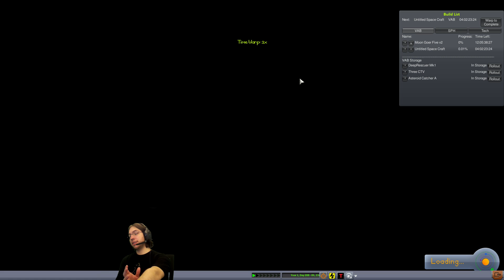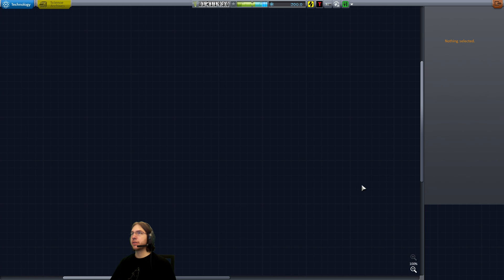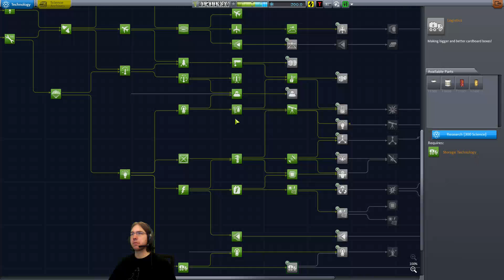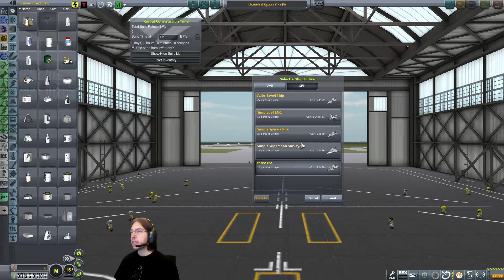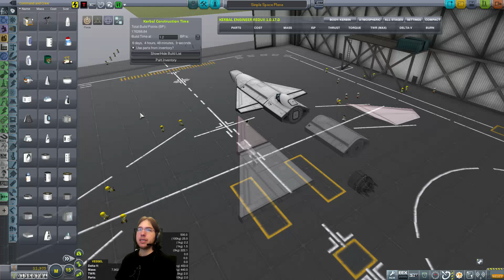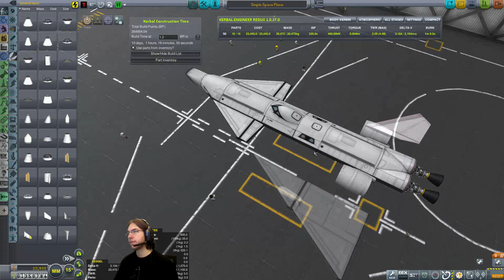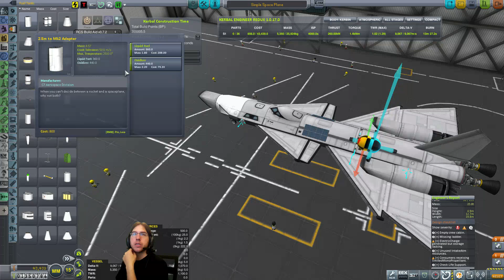towards Minimus Interplanetary Base - Realisticly Modded Career: Day 19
Planning for a refueling base on Minmus and doing a science mission on the Mun.

Mods used:
Filter Extensions - 2.3
USI Tools - 0.4.1
Community Resource Pack - 0.4.3
DMagic Orbital Science - 1.0.7
Editor Extensions - 2.12
Engine Lighting - 1.4
Firespitter - 7.1.4
Interstellar Fuel Switch - 1.15
KAS - 0.5.2
Kerbal Inventory System - 1.1.5
KSP-AVC Plugin - 1.1.5
Kerbal Construction Time - 1.1.8
Kerbal Engineer Redux - 1.0.17
Kerbal Joint Reinforcement - 3.1.4
KineTechAnimation - 1.1.1
Infernal Robots - 0.21.3
Docking Port Alignment Indicator - 6.2
RCS Build Aid - 0.7.2
RealChute - 1.3.2.3
RemoteTech - 1.6.7
SCANsat - 1.1.4
SmartParts - 1.6.6
StageRecovery - 1.5.6
TAC Fuel Balancer - 2.5.1.7
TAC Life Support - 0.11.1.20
Kerbal Alarm Clock - 3.4
TweakScale - 2.2.1
USI Exploration Pack - 0.4
KSP Interstellar Extended - 1.2.6
kOS - 0.17.3